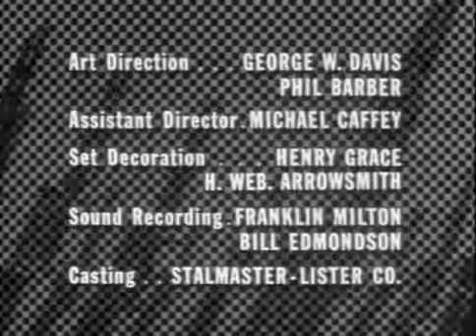Combat! Season 1 Episode 22 Night Patrol 1963